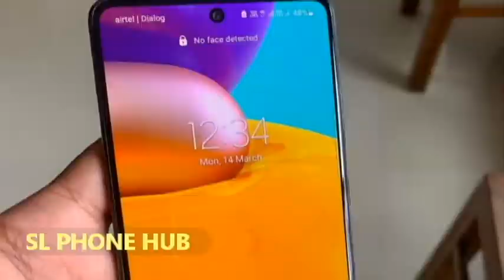phone sale srilanka | used phone sale sri lanka | ikman phone sale